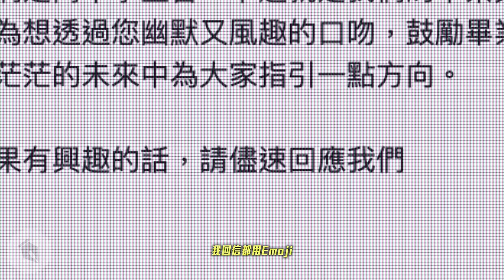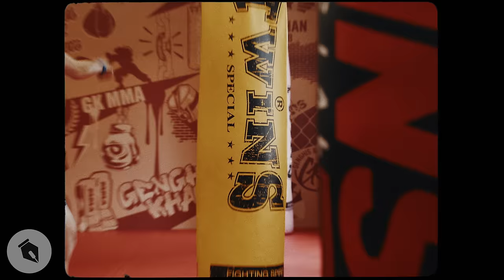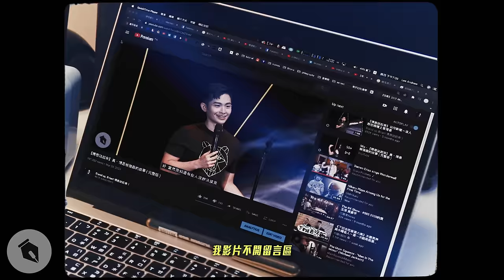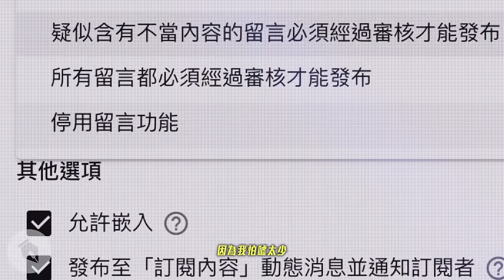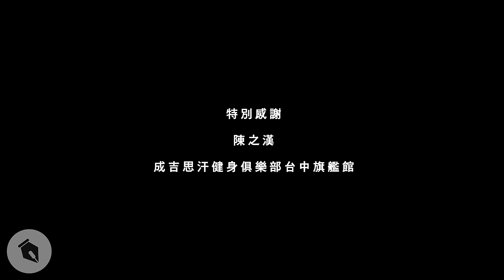Brian Tseng x DJ Hauer-【我怕練太壯】feat. 館長陳之漢 | Official Music Video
這禮拜，我健身房只想聽到一首歌。

🏋️ 我怕練太壯｜Facebook 頭貼特效框 🏋️
▌ 兩種款式一次滿足，用頭貼宣告你的意志！

STR NETWORK PRESENTS
薩泰爾娛樂 發行

作詞 Lyrics / 曾博恩 Brian Tseng
作曲 Song / DJ Hauer
編曲 Arrangement / DJ Hauer
主演 Talent / 曾博恩 Brian Tseng
導演 Director / 李閔哲 Andrew Lee
製片 Producer / 洪邦傑 Bon Hung
執行製片 Line Producer / 李孟鴻 Reed Lee
製片助理 Production Assistant / Alice Chang、陳彥慈
攝影 D.O.P / 周耿佑 Tyler Chou (DotDot-Creative)
攝大助 1st C.A. / 蔡岳鋒、孫明瀚
攝影助理 2st C.A. / 蔡秉軒、曹卜仁
燈光師 Gaffer / 黃維宣 Gary Huang
燈光助理 Best Boy Gaffer / 潘哲偉、林晏均、林余璠
美術 Art Designer / 紀孫霓
美術執行 Art Executive / 李佳樺 (Foggy Incense)
美術助理 Assistant of Art / 張靖平
造型 Stylist / 陳麒安
造型助理 Stylist Assistant / 童梓綺 Nimo、曾芊菱 Cherry
舞蹈指導 Choreographer / 林薇妮
剪接 Editor / 李閔哲 Andrew Lee
特效 Animation Effects / 李閔哲 Andrew Lee
平面設計 Graphic Design / 魏陳斌
調色 TC / 周耿佑 Tyler Chou (DotDot-Creative)
器材 Camera Equipment / 鏡頭銀行 LensBank